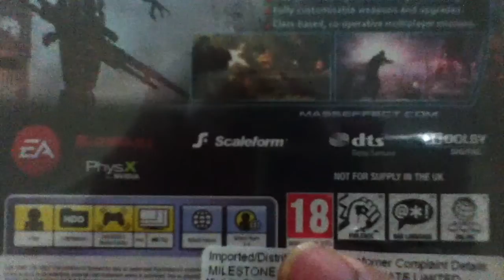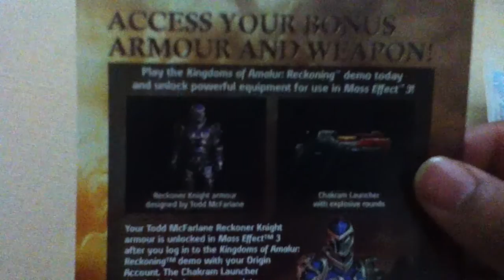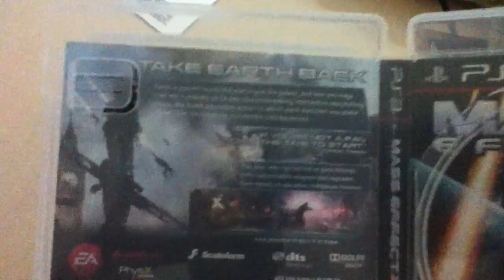Mass Effect 3 Unboxing HD